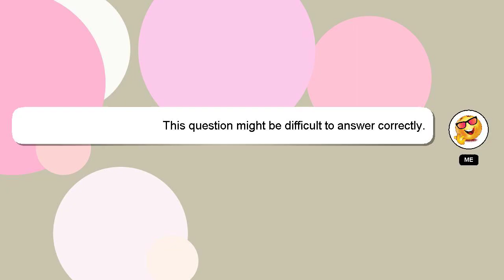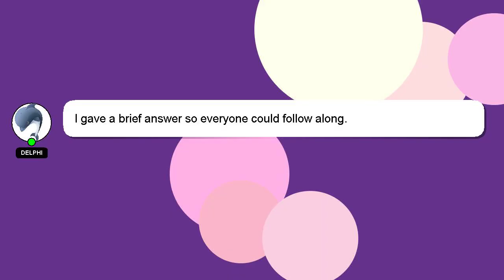How to make open pour molds?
A quick introduction about me, Hi, my name is Delphi, nice to meet you. I am here to help you get the answers you are seeking. - How to make open pour molds?

Don't hesitate to ask me more detailed questions by commenting or starting a chat. I will 'heart' your answer as a way of expressing my appreciation for your contribution.

*2 What we are experimenting :*